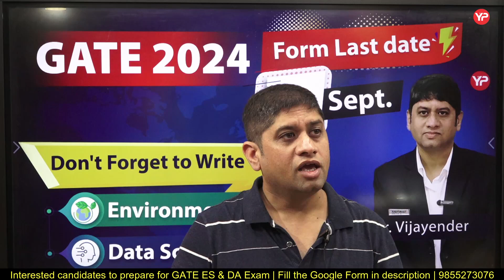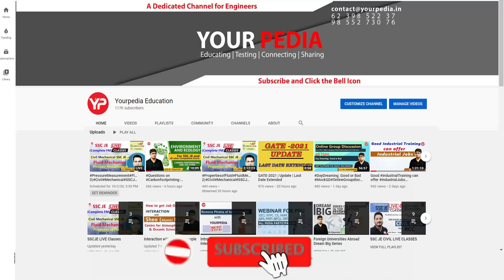GATE 2024 Deadline: September 29th, Fill out the DA and ES papers for sure!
Use below link to enroll for the Module ( For GATE DA Exam)